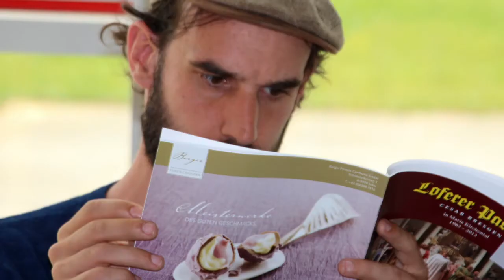Proben Loferer Passion 2018 (April und Mai)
Die ersten Probenarbeiten mit Prof. Thomasson in der Aula der Neuen Mittelschule in Lofer